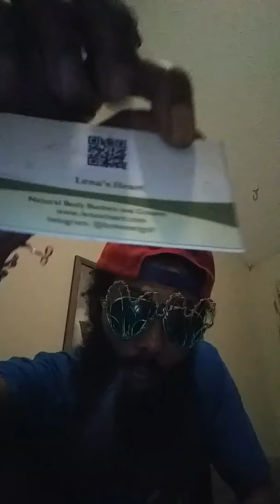Anthony Hamilton Mama knew love Freestyle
FOLLOW NEW YOUTUBE @drdcthehealer1 @drdc3311
COME AND JOIN ME FAMILY & FRIENDS AND CELEBRATE BEING IN BUSINESS FOR 6 YRS & OFFICIALY ARE 1ST ANNUAL (LENA'S HEART HOLISTIC EXPO)
If you or someone you know is a musician a hair stylist a fashion designer a artists such as painter Sculptor jewelry maker chef yoga instructor health coach life coach spiritual advisor rapper singer actor actress Barber makeup artist graphic designer the list goes on and on this event is a groundbreaking platform for entrepreneurs that have god-given talents that need a place to express them with like-minded people this is all ages welcome we will have a MOON BOUNCE for ages 4-8 thanks to @johnfrazierjr & open mic as well so any open mic participants comedians singers poets any type of musicians or artist that may want to perform their art you can do that here and we want to promote you to get you with the connections to really follow your dreams RSVP now in the link for vip service so we can advertise for you as well & last thing is if you will not be able to make it and you would like to be a sponsor to promote your business or brand please reach out to us through our website or through Eventbrite come out and support a rock and roll team of business owners entrepreneurs and future business owners CO CEO Karl (drdc) Abney  @DRDC3311  will be hosting to keep you laughing smiling and entertained come join the fun and tell a friend pray to see you at each and every event definitely the first be blessed much love from
LENA'S HEART
CEO Paula Abney
CEO Karl (drdc)Abney
1st 50 ppl Free admission RSVP discounted pricing
online now on at Amazon!!